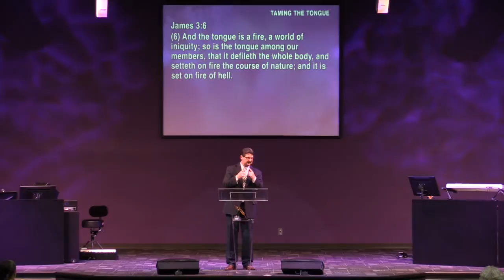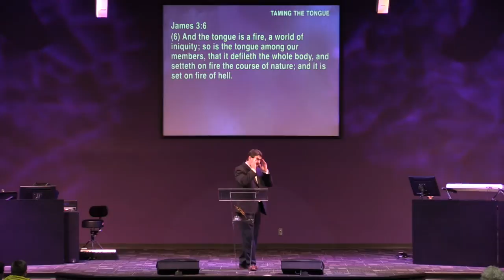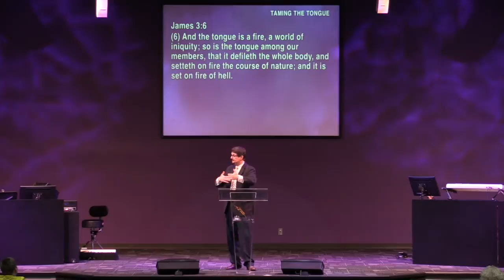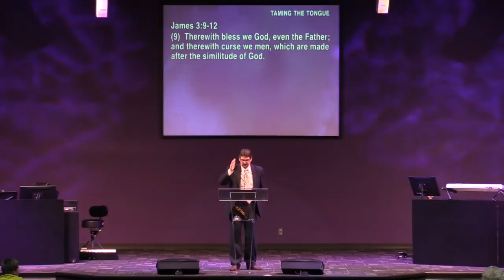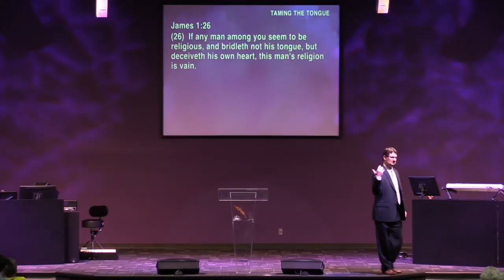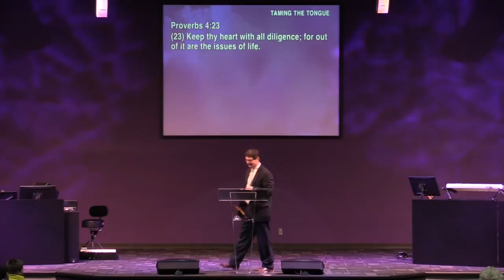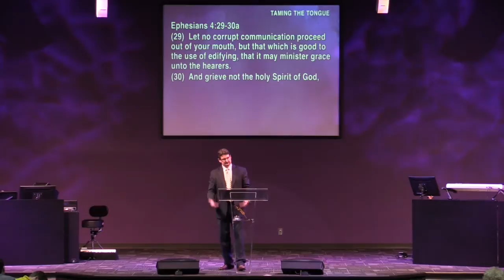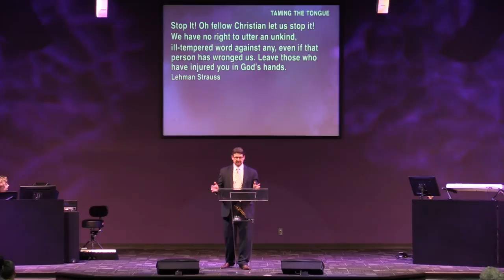Taming the Tongue (Part Two)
Pastor Duane Harney continues his recent message, "Taming the Tongue." Recorded April 26, 2015.